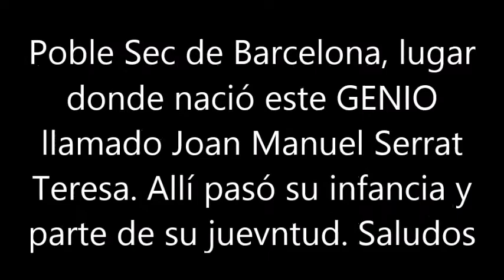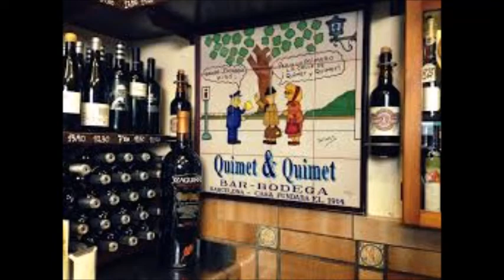BLAS CANTA EL MEU CARRER (JOAN MANUEL SERRAT) PISTA MUSICAL DEL SR. ALBERTO ALGAR PERALES.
ESTA ES MI MODESTA VERSIÓN DE LA CANCIÓN EL MEU CARRER (MI CALLE) DE JOAN MANUEL SERRAT. ESTA CANCIÓN LA COMPUSO E INTERPRETO EN CATALÁN, NO HAY VERSIÓN EN ESPAÑOL DE LA MISMA.
EN ELLA J.M, SERRAT DESCRIBE LA CALLE POETA CABANYES DEL BARRIO DEL POBLE SEC (PUEBLO SECO) DE BARCELONA QUE ES DONDE EL NACIÓ, Y PASÓ SU INFANCIA Y PARTE DE SU ADILESCENCIA.
ESTA ES LA TRADUCCIÓN LITERAL DEL IDIOMA CATALÁN AL IDIOMA ESPAÑOL (CASTELLANO):
Mi calle
es oscura y torcida,
sabe a puerto
y a nombre de poeta.
Estrecha y sucia,
huele a gente
y tiene los balcones llenos
de ropa tendida.

Mi calle
no vale dos reales:
son cien portales
rotos a cachos
y una fuente donde
van a beber
niños y gatos,
palomas y perros.

Es un nincón donde nunca entra el sol,
una calle cualquiera.

Mi calle
tiene cinco farolas
para que los chavales
tiren piedras.
Hay una pensión
y tres panaderías,
y un bar en cada esquina..

Mi calle
es gente de todas partes
que curra y bebe,
que suda y come,
y se levantan con el primer sol,
y van al fútbol cada domingo,
o a pescar mojarra,
o a jugar al dominó tomando vino.

Mi calle
es un niño
que va merendando
pan con aceite y azúcar,
y juega a los dados
y a 'churro, media manga, mangotero',
medio bueno, medio borde,
monaguillo y pillo.

Mi calle
del barrio bajo
vive en el cajón
de las peonzas,
con cromos,
y el álbum de 'Nestlè',
y los pedazos
de una vieja estufa.

Y poco a poco se estropea
mi calle.
TEXTO LITERAL EN ESPAÑOL DE LA LETRA ESCRITA EN CATALÁN POR EL GRAN GENIO JOAN MANUEL SERRAT.
Quiero dar las gracias al Sr. ALBERTO ALGAR PERALES,  que es quien a realizado y editado la pista karaoke que me ha permitido realizar esta modesta versión mía.
SALUDOS DESDE BARCELONA.